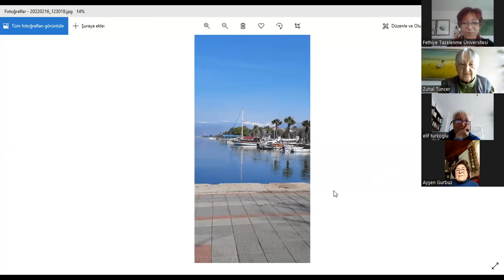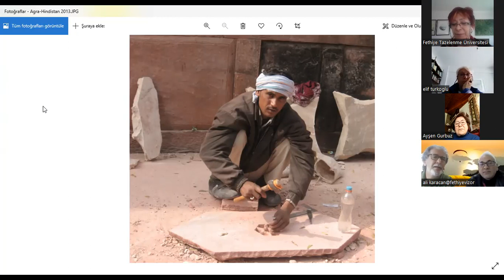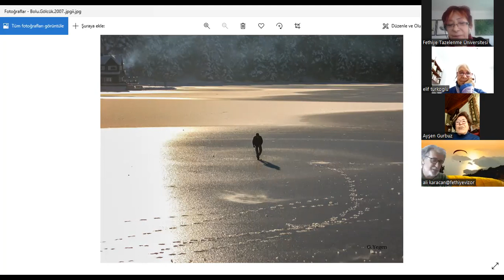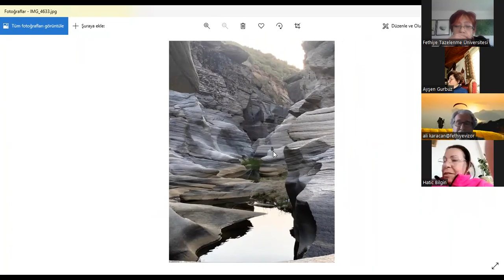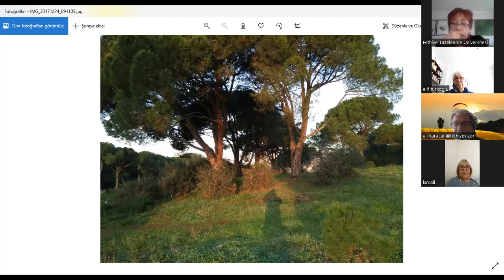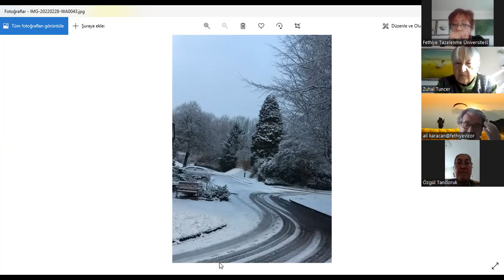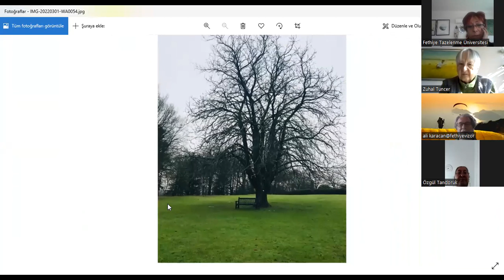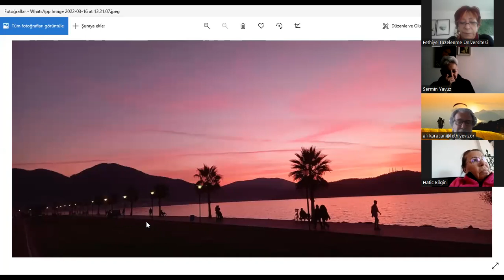Fethiye Tazelenme Üniversitesi Seçmeli Fotoğraf dersi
Fotoğraf  Eleştirisi Faruk Akbaş//Ali Karacan